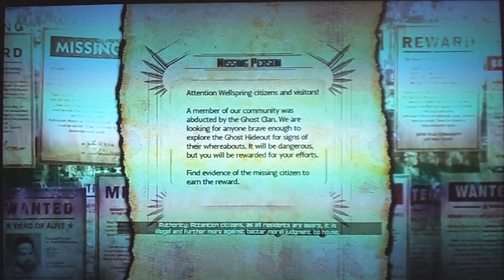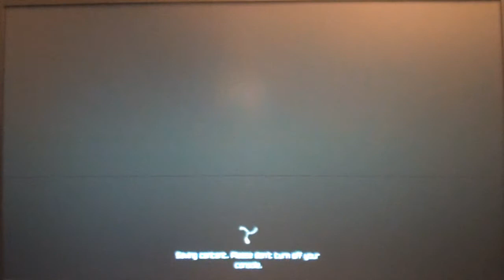Let's Play Rage pt051: Missing Person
Time to look for them.